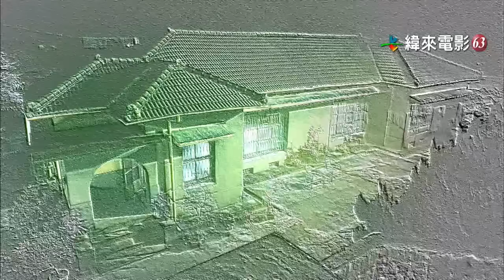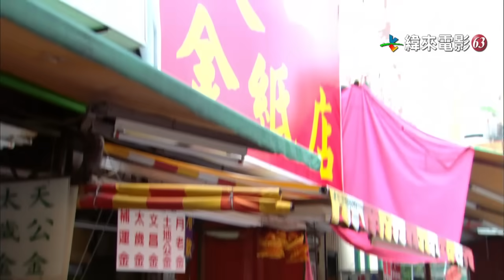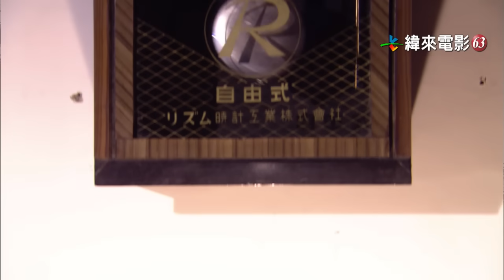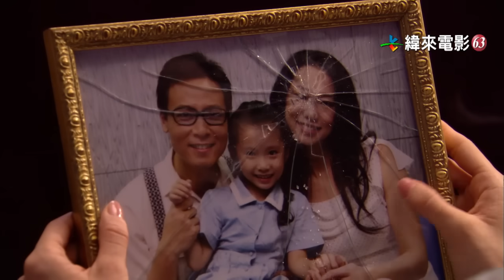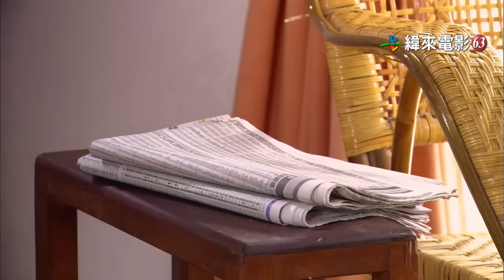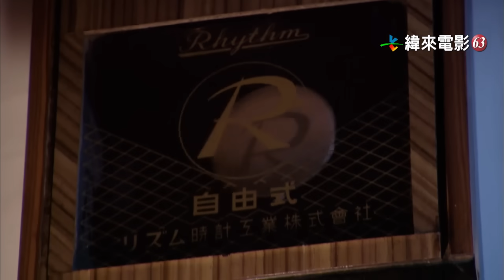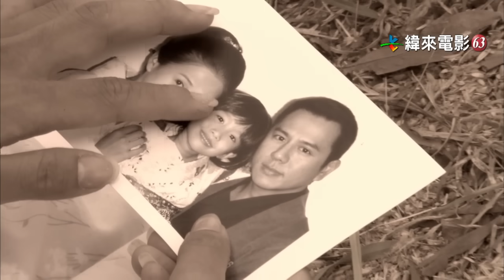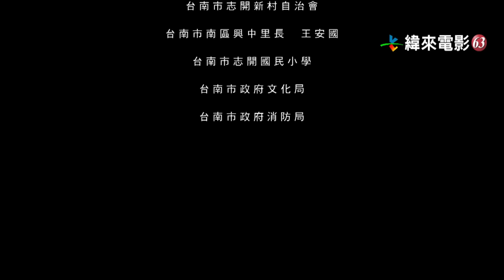【緯來自製電視電影─ 鬼媽媽】完整版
有事沒事，打開電腦，滑開手機，讓我們將精彩好戲分享給你們 !

【劇情大綱 】
一個跨越兩世的親情故事。
長年隱身在一間日式老屋的幽魂-小夜子，只為了等待女兒-Yuki 的歸來。某天，一家三口的信昌夫妻租下了這間老屋，小夜子無意間發現這對夫妻的女兒似乎就是她的女兒 Yuki，小夜子因此產生了帶走他們女兒的念頭.

【卡司陣容 】
導演
演員 : # 午馬